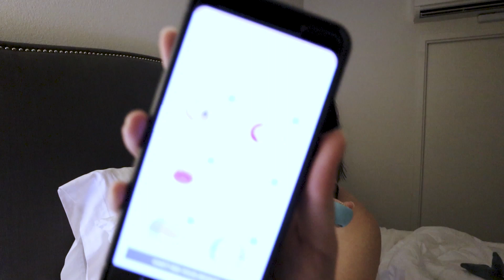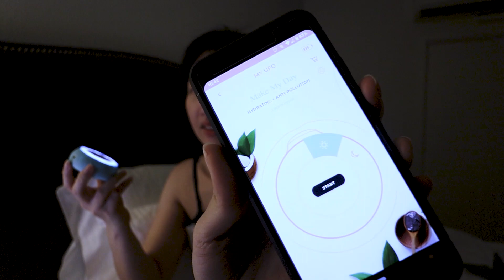LÀM TRÒ HỀ KHI VÃ VỀ ĐÊM KHÔNG QUÊN NÓI CHÊM TIẾNG ANH